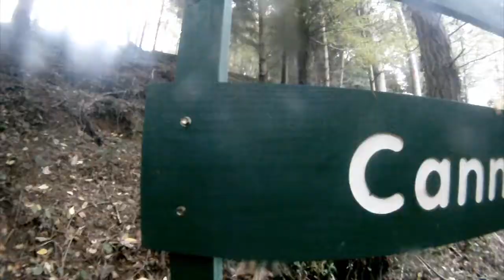Solitary Riding (Cann Woods)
Out freeriding at Cann woods, Plymouth.